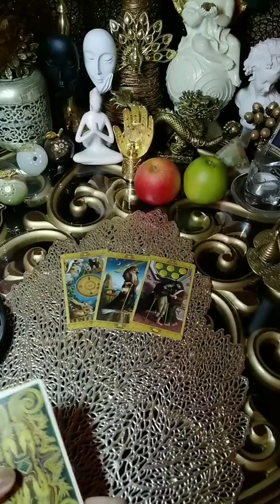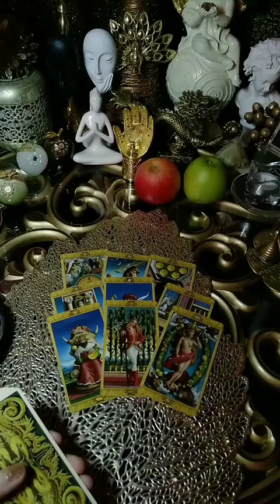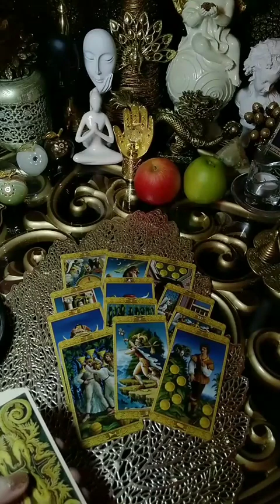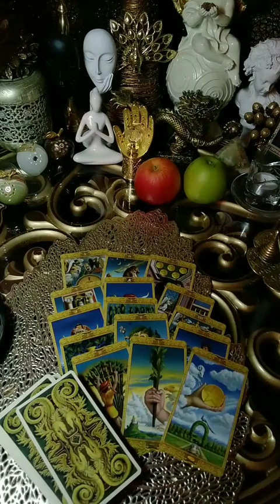ЧТО ОН ПОНЯЛ? ЧТО ОН ХОЧЕТ? ЧТО ОН ИЩЕТ В ОТНОШЕНИЯХ?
Запись на полный развернутый личный расклад именно по вашей ситуации.
Самые точные честные открытые расклады таро.
Любовь отношения, брак.
Кто по судьбе..А кто рядом просто так..
Психологическая помощь. Выход из кризисных ситуаций.
ДЛЯ ТЕХ КТО ХОЧЕТ ПРОЯВИТЬ БЛАГОДАРНОСТЬ
БУДУ БЛАГОДАРНА ЗА ПОЖЕРТВОВАНИЕ!
НА ПЕЧЕНЬКИ - НА ВОССТАНОВЛЕНИЕ ЭНЕРГИИ )
В ОТВЕТ ЗА ВАШЕ ПОЖЕРТВОВАНИЕ ВЫ СКОРО ПОЛУЧИТЕ ПРИЯТНЫЕ НЕОЖИДАННЫЕ ИЗМЕНЕНИЯ В ВАШЕЙ СУДЬБЕ.
ЗАКОН ТРОЕКРАТНОГО ВОЗДАЯНИЯ ПОВЕРЬТЕ !!! РАБОТАЕТ!